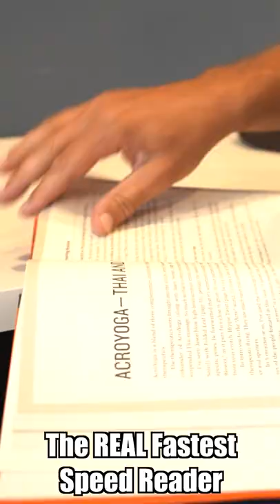World's Fastest Reader